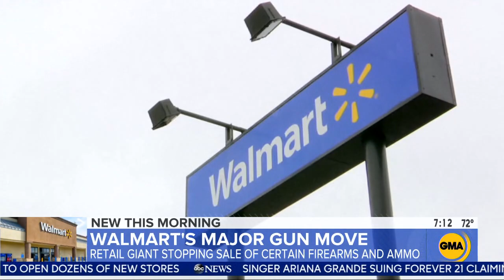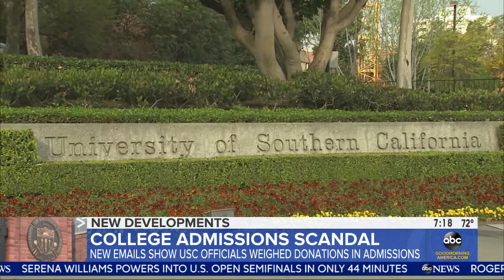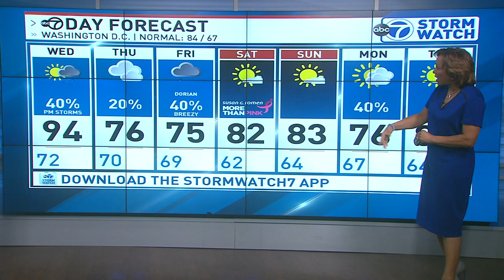WABC GMA news 20190904 0700